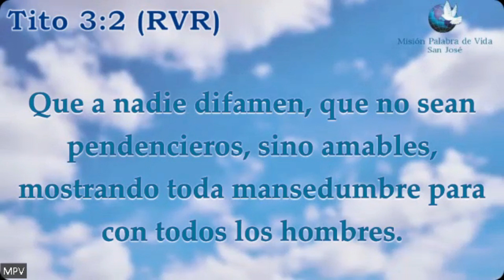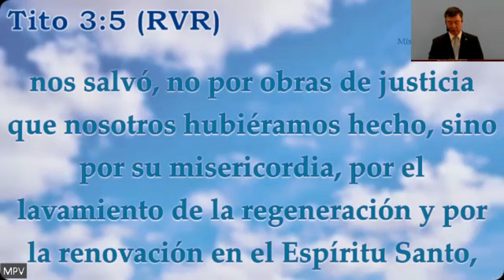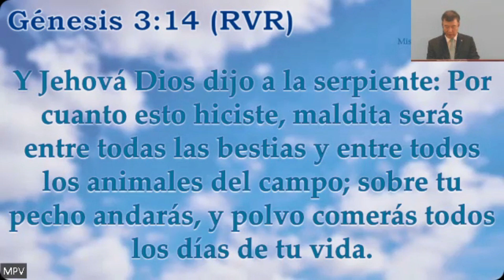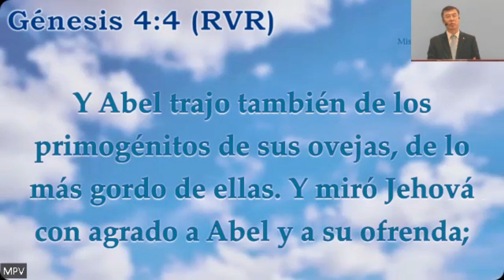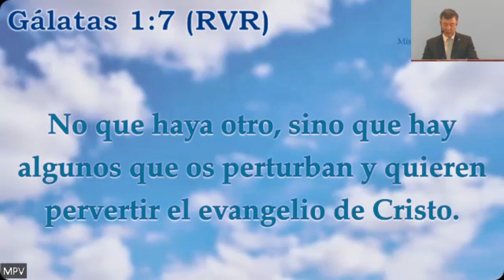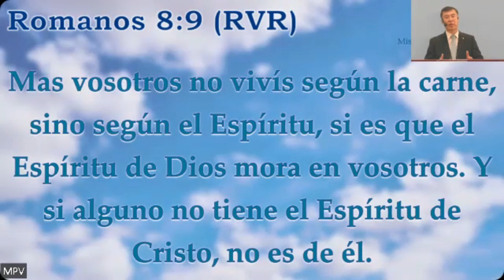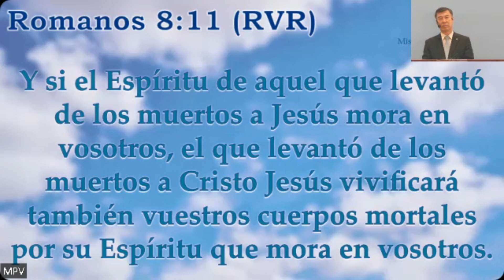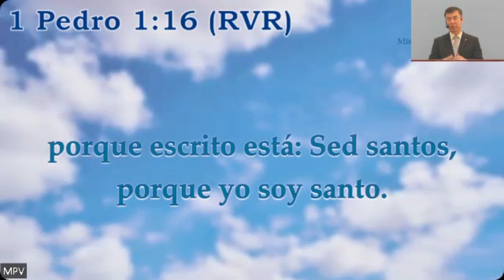La generación y renovación